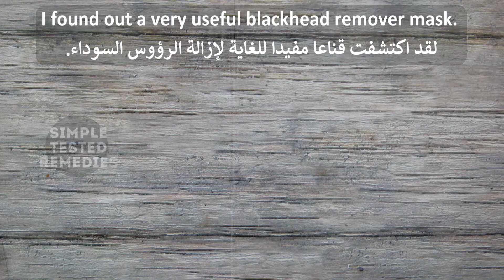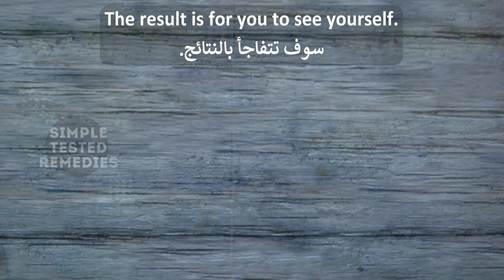Apply this home remedy to remove blackheads instantly, it works like magic, don't waste your money